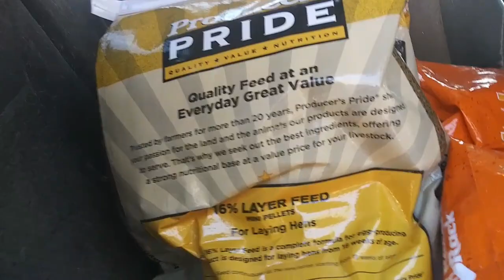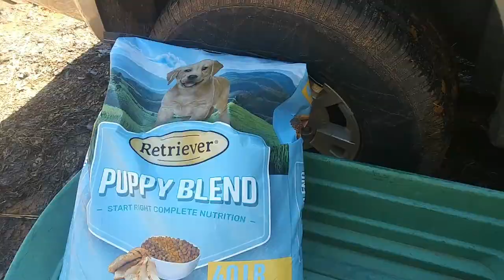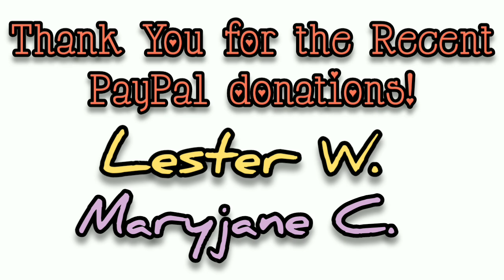Something Weird Happened at Tractor Supply! - Ann's Tiny Life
A busy and eventful day. Because of all of you my face is beaming with a big huge smile! Thank you so much everybody! Keep that positive energy flowing in the comments section. You guys are the best community ever!